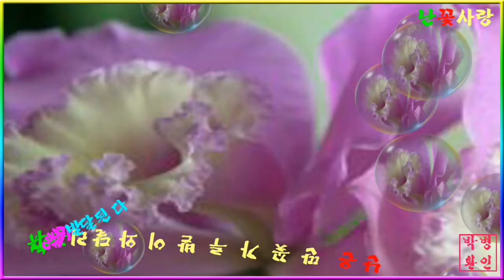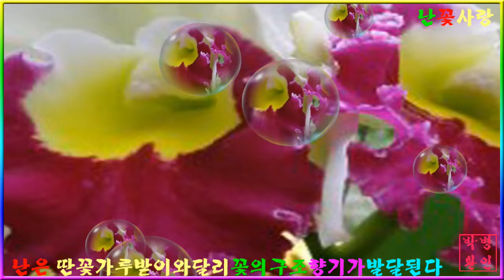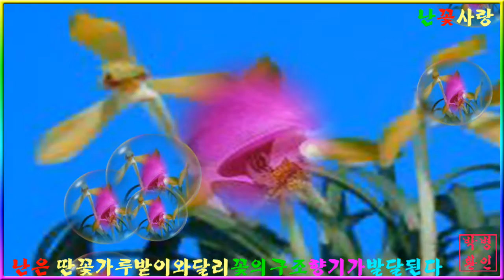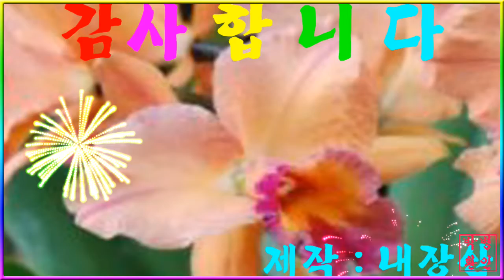아름다운 난꽃사랑~PD`